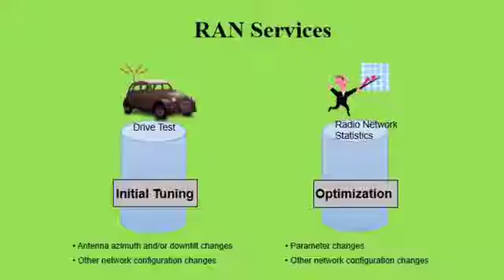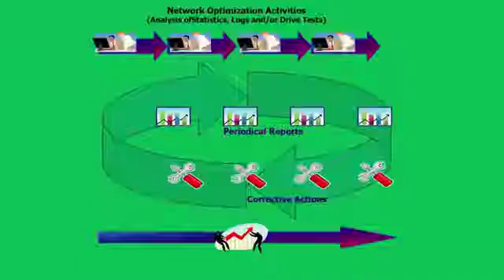Types Of RAN Services in 4G?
TechTrained provides free and paid content on Telecommunications, focusing on mobile and wireless technologies, including LTE, 4G and 5G.
Our platform specializes in helping people who want to learn about LTE understand where to start, what is essential to know, and how to make the big picture and all the puzzles fit together. We offer a well-structured distance learning program that covers many aspects of LTE network technology.
We are proud of having trained over 3,600 professionals of 250 clients from 26 countries. Our client’s list includes AT&T, Verizon, Ericsson, T-Mobile, Sprint, MetroPCS, and more.
By choosing our online courses, you’ll have hours of valuable content with unlimited access for your lifetime.
MAIN COURSES
➜LTE parameters
➜LTE Optimization Framework
➜LTE Interview Questions Bank
➜LTE Air Interface Foundations